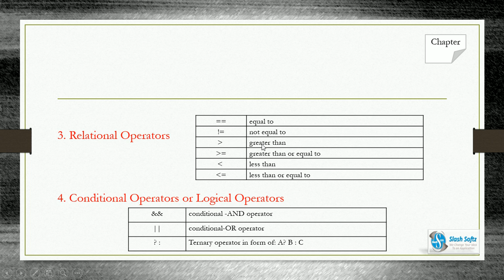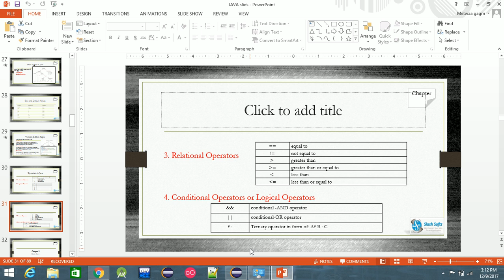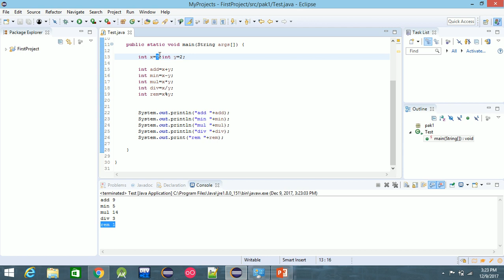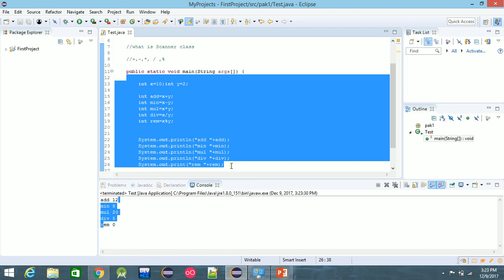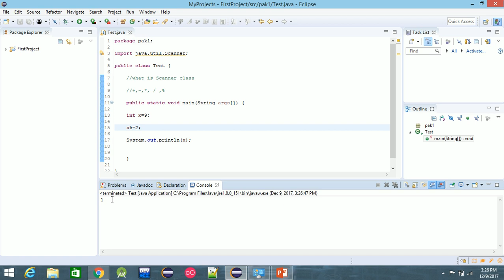java basics in pashto #5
let me know about your thou
ghts. if you have any question please comment met.